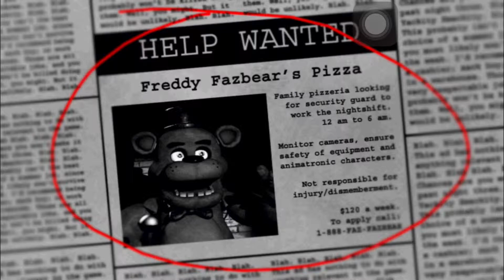Playing Five Nights At Freddys